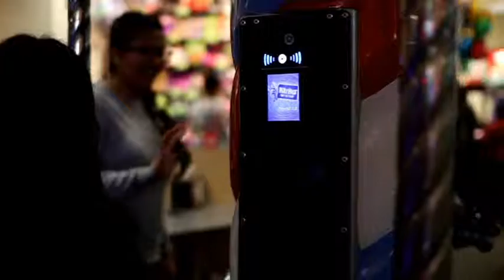Fun day outing, shoot with Canon m50, using rokinon 85mm f1.4 and Sigma 30mm f1.4. Edited in Magix.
Day with family so thought to use my Canon M50 as it have 120fps with my rokinon 85 f1.4 and sigma 30 f1.4 havent colour graded or edited the clip as it was not for professional use but just used Magix fast cut to join the clip. Hope you guys enjoy it.